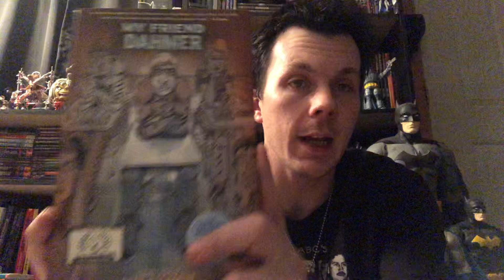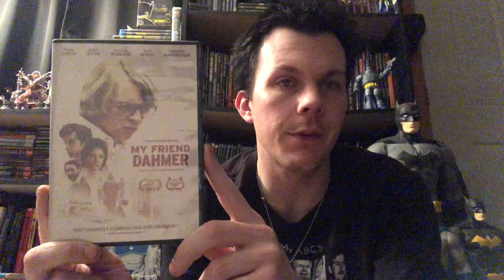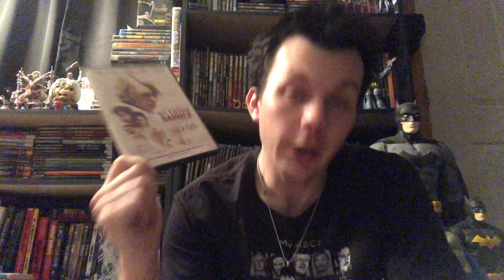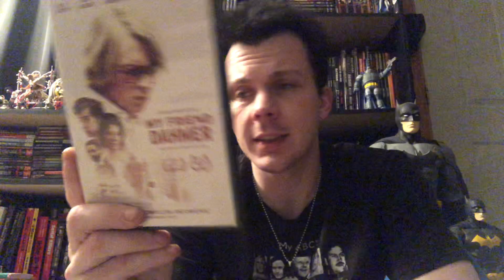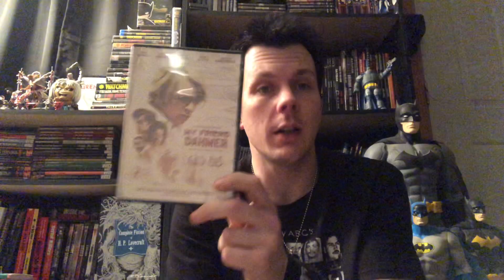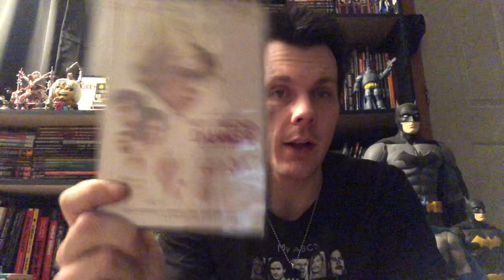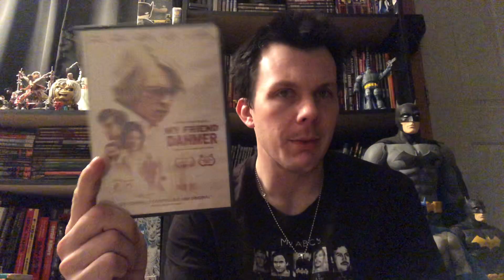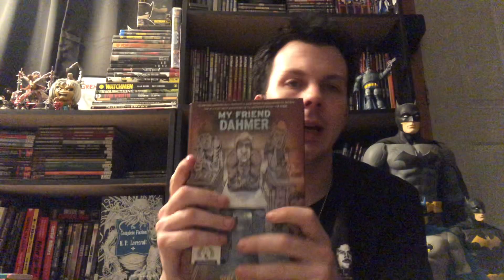My Friend Dahmer (2017) Movie Review (One of the Best True Serial Killer Films!)